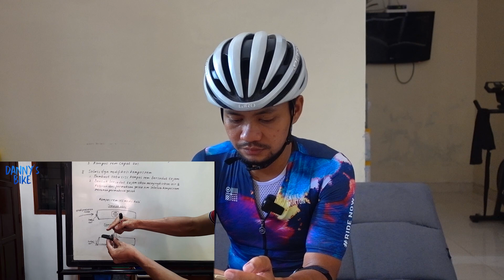SERBA SERBI ULTRA - PAKAI SEPEDA RIM BRAKE AMAN GAK ? | SAVE THE RIM BRAKE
Assalamualaikum, berangkat dari pertanyaan emang kalo lagi ultra cycling aman ya pakai sepeda rim brake ? monggo disimak.
Matursuwun, Wassalamualaikum.